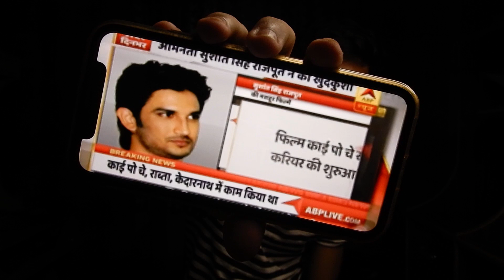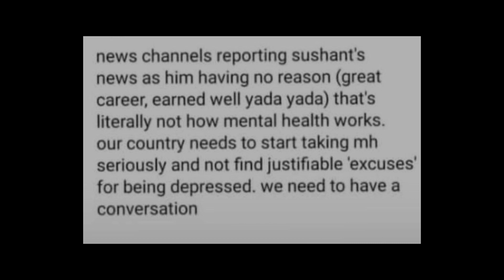LOST A GEM.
Shocking News: Sushant Singh Rajput commits suicide.. Sad to hear the demise of such a talented and good human being. Suicide in his resident in Bandra. 2020 is not the year for the whole human kind.